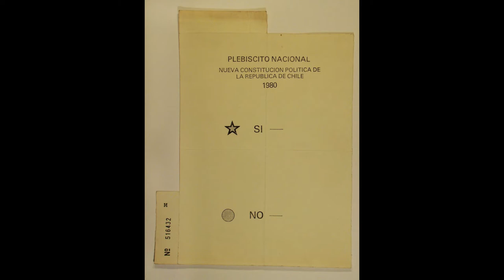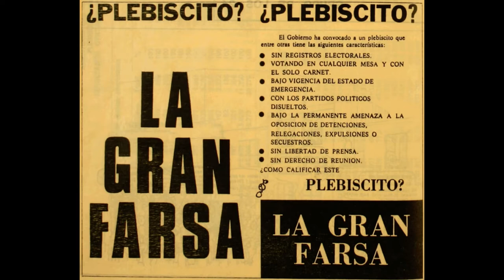Formación Ciudadana Si te toca, Vota: Orígenes y contexto histórico Constitución de 1980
En esta cápsula la profesora de Historia Maribel Fontalba, nos explica los origenes y contexto histórico que rodearon la redacción de la Constitución de 1980, así como las condiciones en que se realizó la votación de esta.